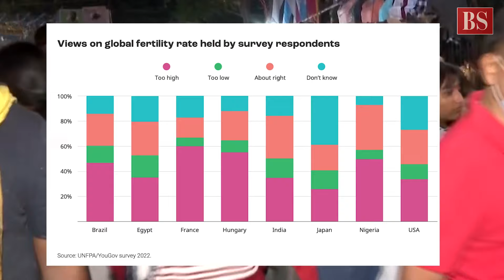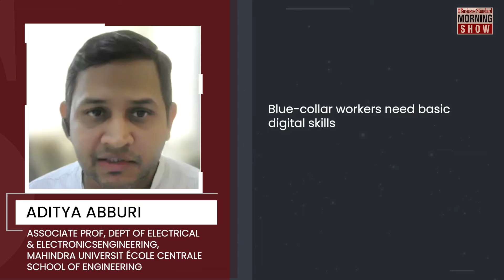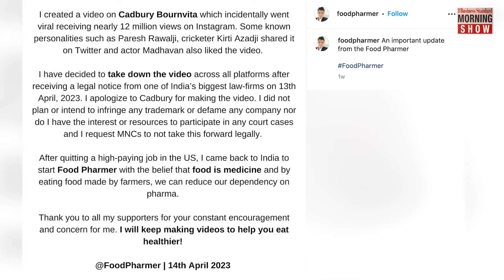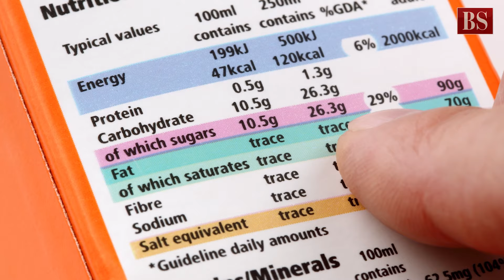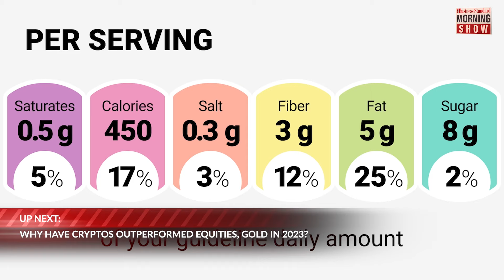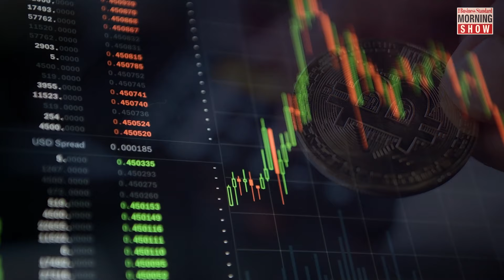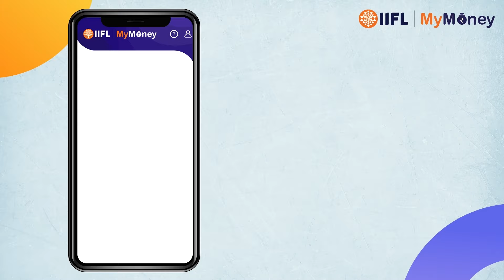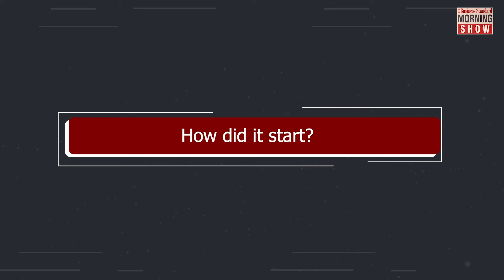TMS Ep 417: India’s Demography | Bournvita Row | Markets | Sudan Turmoil | Business News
Is India facing a demographic challenge? Does Bournvita row raise questions about health food? Why did cryptos outperform equities? Why are Sudan’s defence forces fighting each other? Answers here